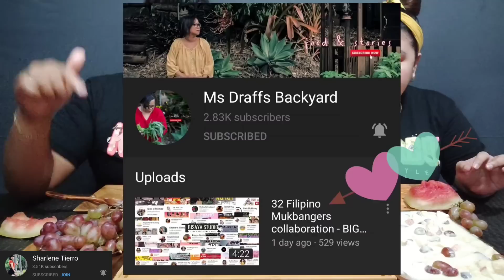PORK BINAGOONGAN MUKBANG COLLABORATION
COLLABORATION with @SharleneTierro